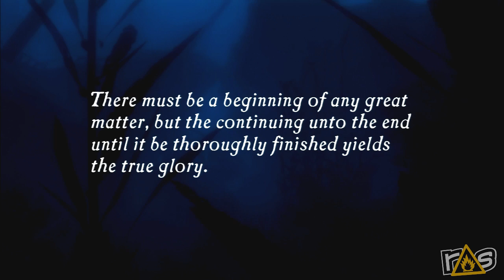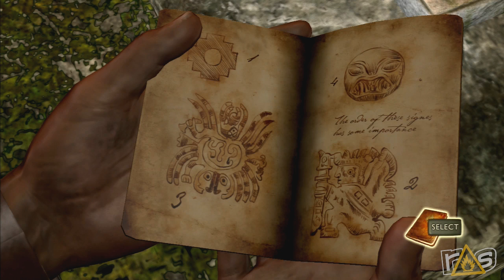Grant and Jeff play Uncharted: Drake's Fortune - Part 1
It's time for a brand new Sequential Saturday and Grant and Jeff are going to raid some tombs with Naked Drake in Uncharted: Drake's Fortune!

for more trailers, podcasts, let's plays, and more!